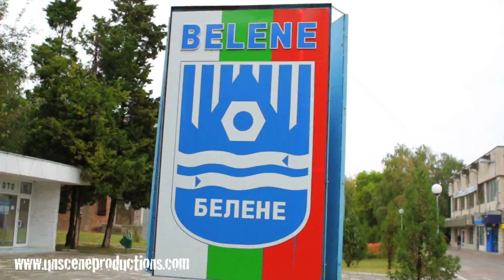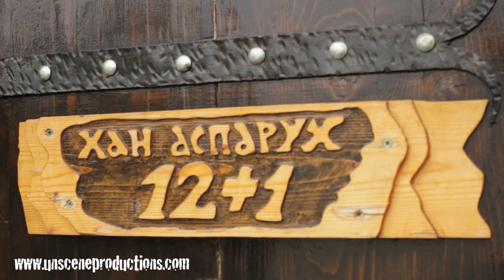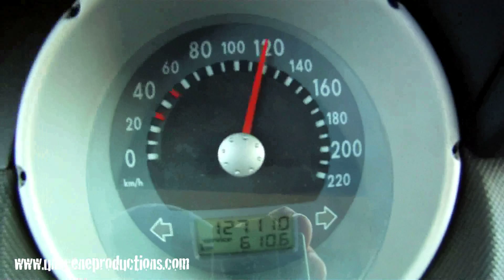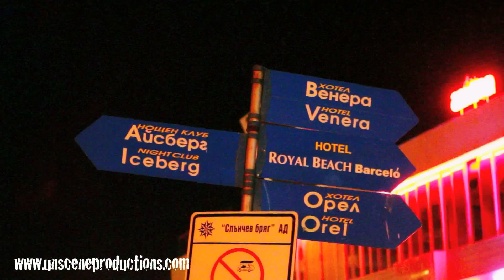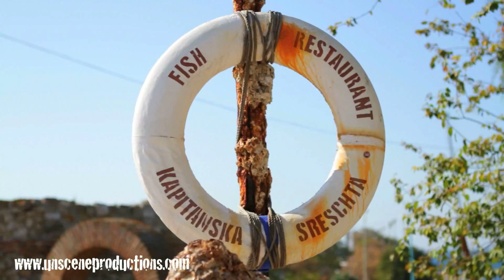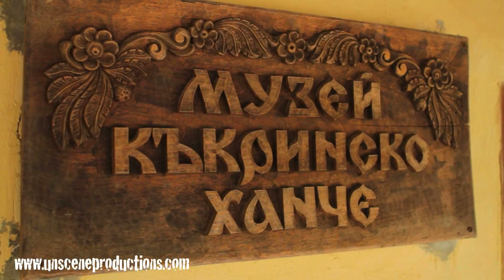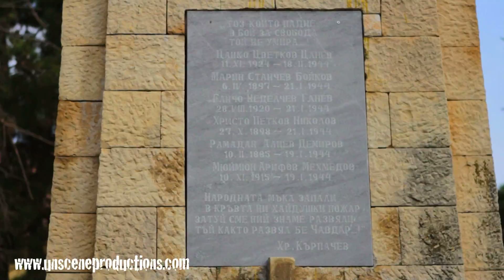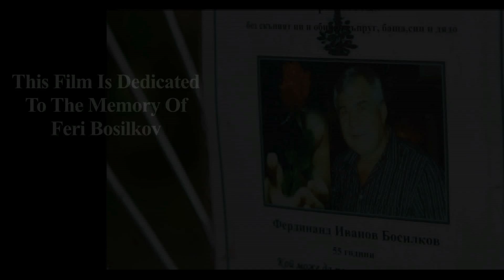Bulgaria Travel Adventure - Unscene Productions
A family travel adventure to the country of Bulgaria in the fall of 2011 with a variety of destinations throughout the beautiful country of Bulgaria in Eastern Europe, filmed and dedicated to "The Loving Memory of Feri Bosilkov", and produced by unscene productions while on vacation and produced in 2012. unscene